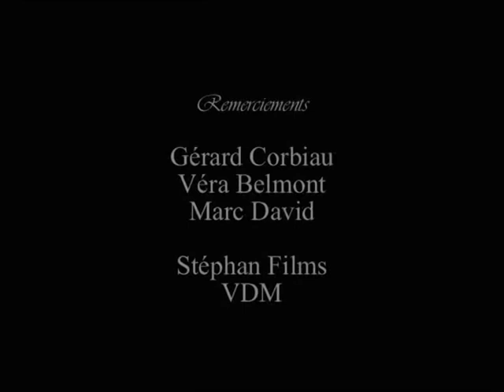Le castrat Farinelli. Nostalgie d´une voix perdue. Part VI.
"Le castrat Farinelli. Nostalgie d´une voix perdue". Un film de Gerard Corbiau et Marc David. (1994)

The Making of the great movie...

Derek Lee Ragin (countertenor) and Ewa Mallas - Godlewska (soprano), while recording the soundtrack , conductor Christophe Rousset.

As also featuring the incredible actor Stefano Dionisi !